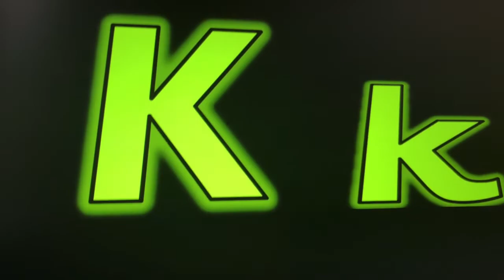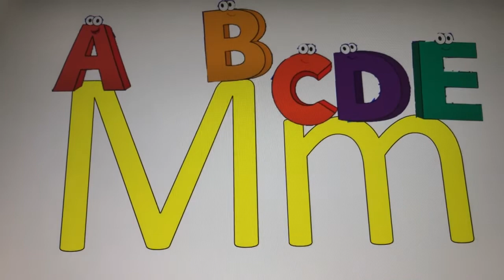ABC’s above the atmosphere part 3